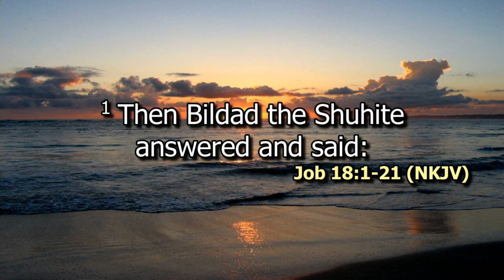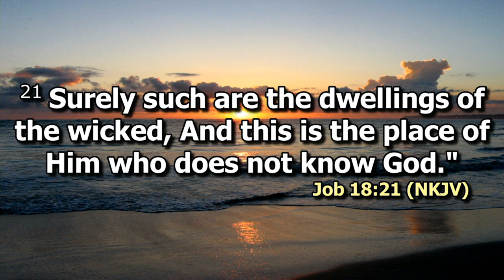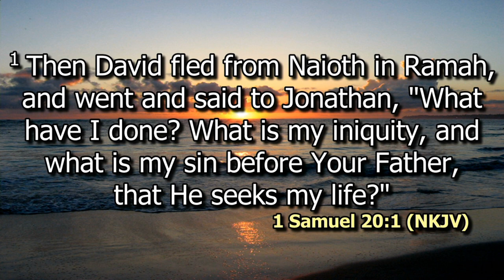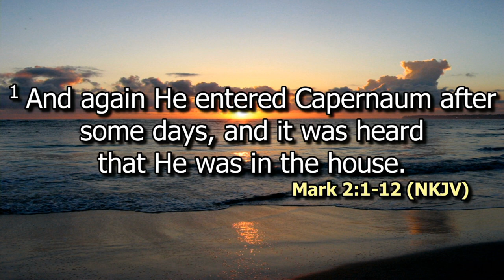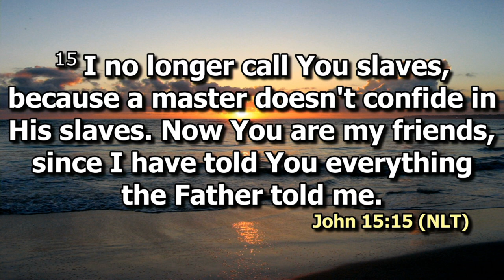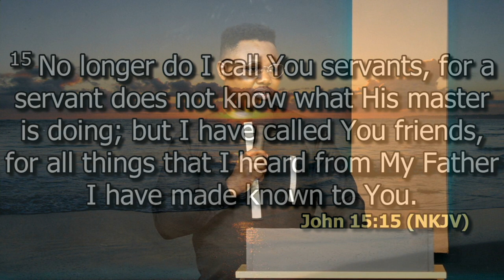Cover me I'm reloading | Minister Ndungu King'ori | SWC | DCIKZ